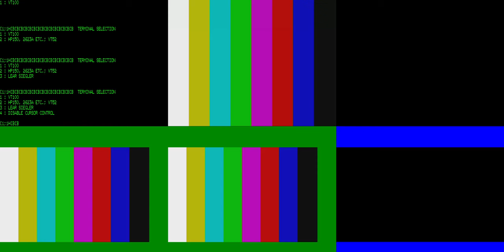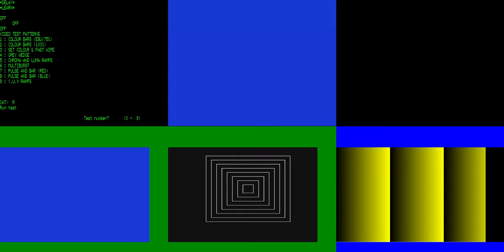MAME Work In Progress - Quantel DPB-7001 "Digital Paintbox" - Diagnostic Tests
Yesterday, a set of test ROMs from a diagnostic card were provided to me by @DextersTechLab in the hope that they might be useful.

After some challenges in getting the card up and running - it has slightly different expectations in terms of ROM and RAM mapping than the normal system firmware - it proved to be rather useful in shaking loose various bugs in the Combiner Card implementation for the Quantel DPB-7001 driver in MAME.